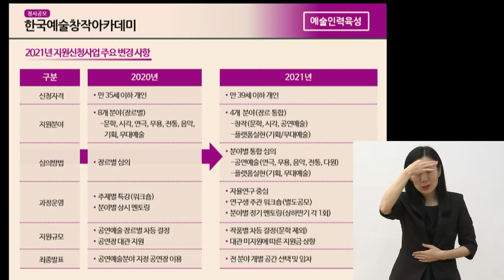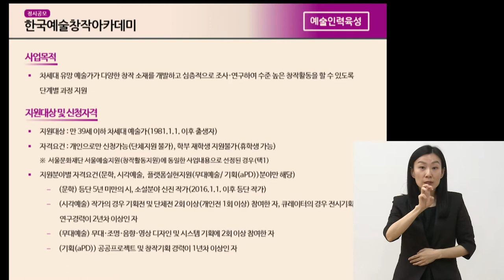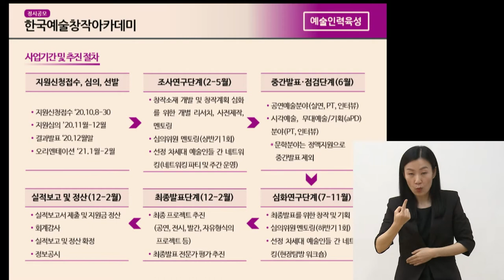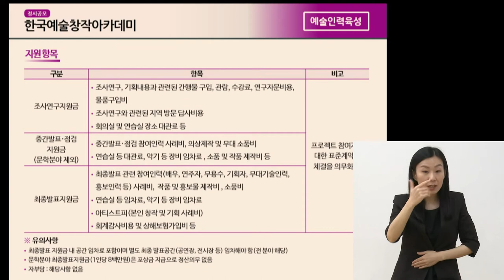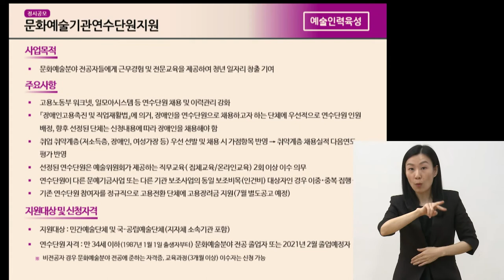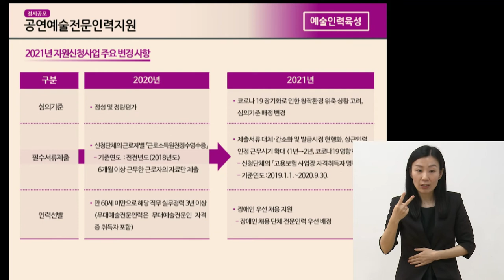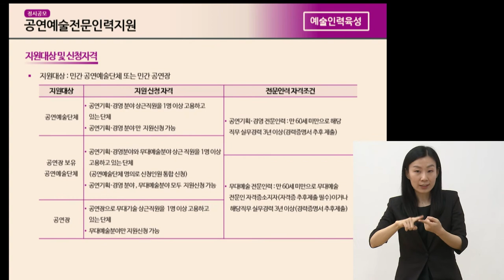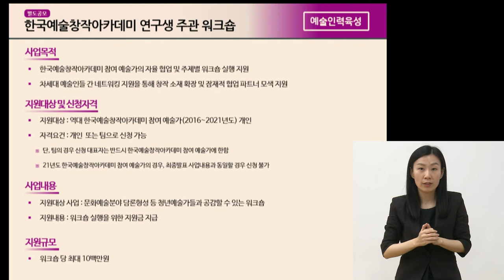2021년 문예진흥기금 공모사업 설명회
2021년 문예진흥기금 공모사업 설명회_예술인력육성